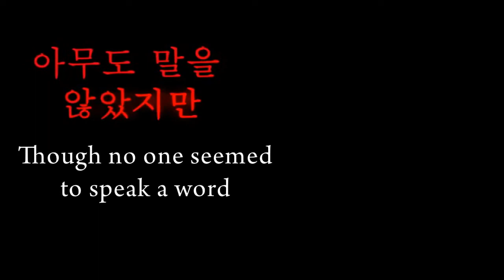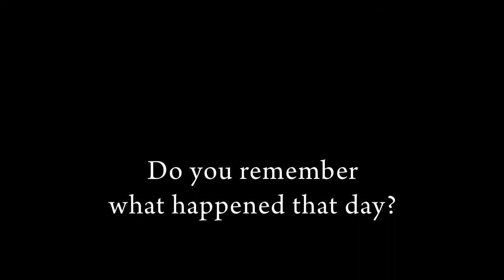A Tale of Two Sisters: Main Trailer